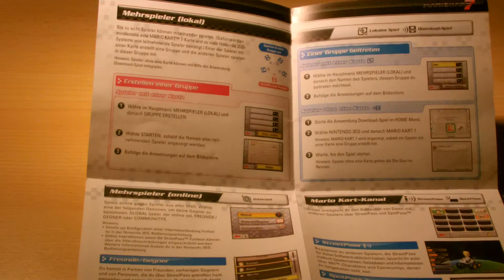SFm´s Spielebewertung #2 Mario Kart7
Meine Bewertung von Mario Kart7. DAS IST NUR MEINE MEINUNG DIE ICH IN DIESEM VIDEO WIEDERGEBE!